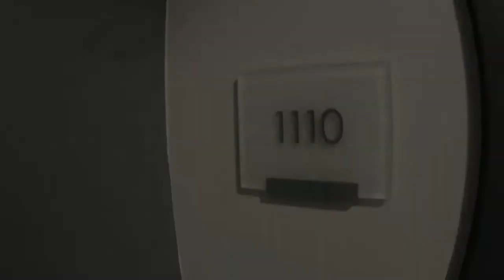7910 Hispanola Ave 1110 video tour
NBVCondos.com | FLORIDA CAPITAL REALTY